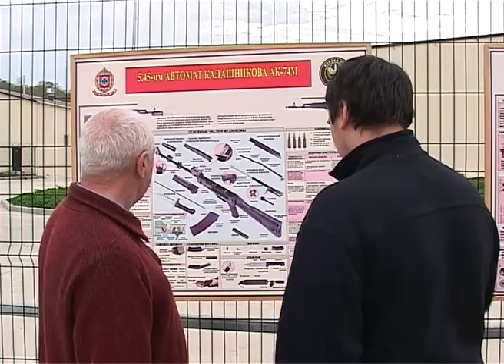Сочинскому военно-спортивному клубу "Гренадер" исполняется 30 лет. Новости Сочи Эфкате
В 2015 году военно-спортивному клубу «Гренадёр» им. Героя Советского Союза Бубенина В.Д. исполнилось 30 лет со дня основания.
Сочи. Новости.
Телеканал Эфкате.